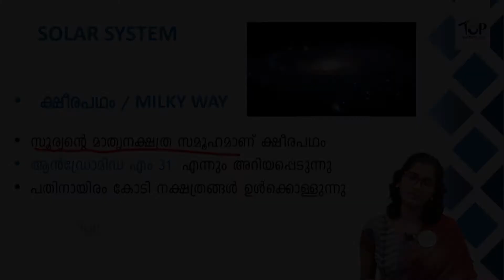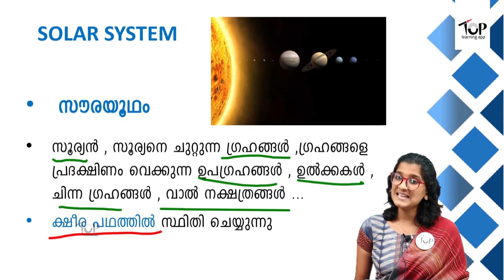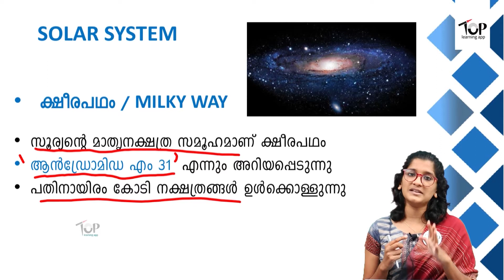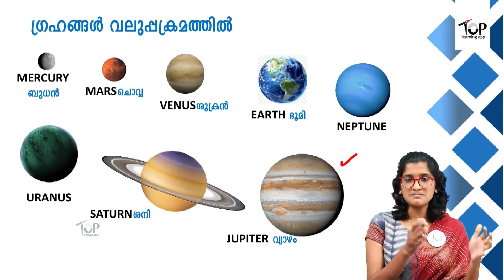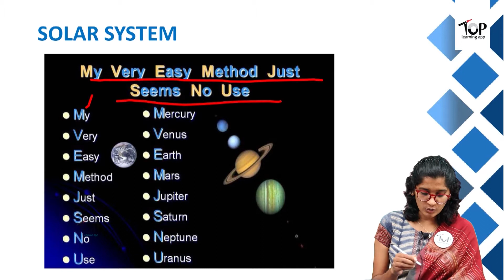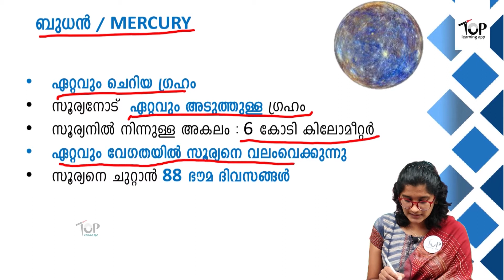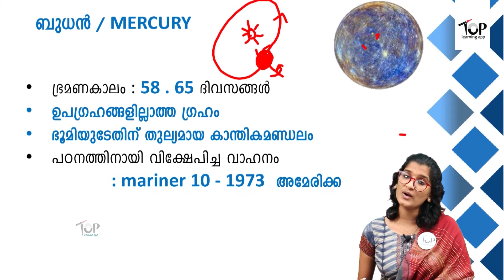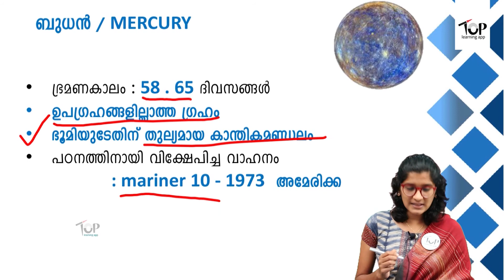സൗരയൂഥം |Part 1 | Top Learning App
സൗരയൂഥം